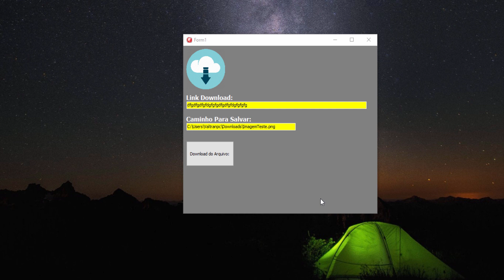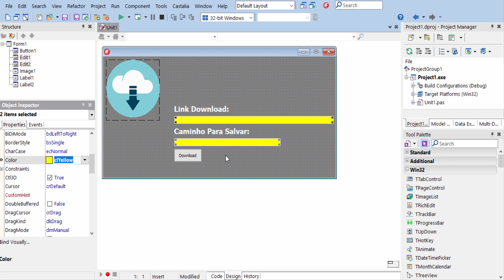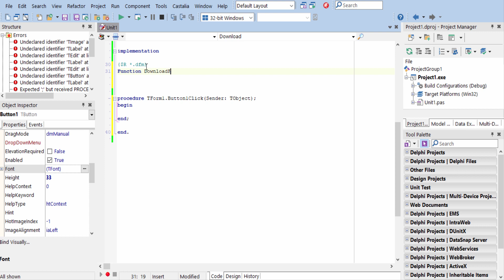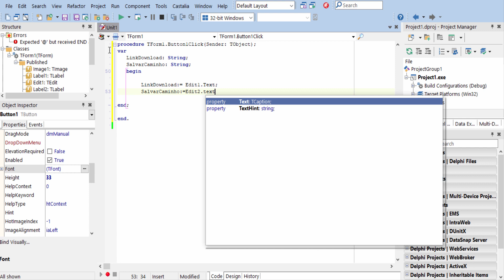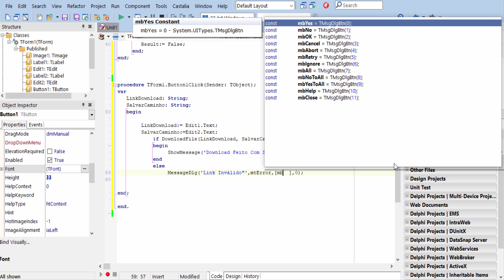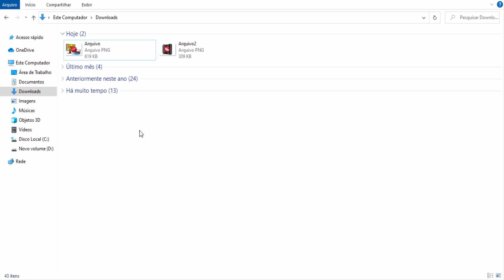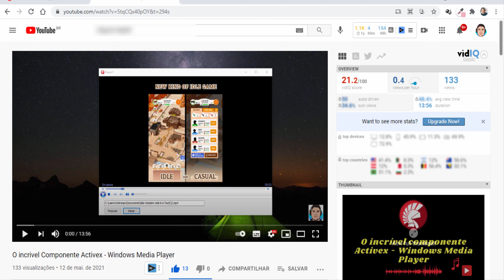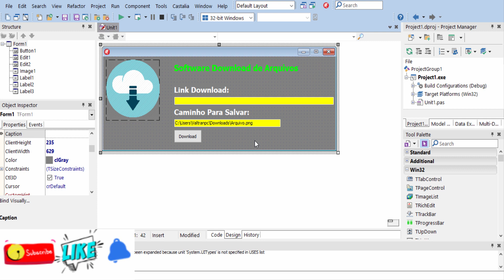Download de Arquivos da internet pelo DELPHI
Fala Devs Blz!?

Galera olha que legal essa Function UrlDownloadTofile. Neste exemplo mostrei downloads de Imagens e Videos, utilizando esta incrível Function, e o melhor de tudo, que o Download e feito praticamente Instantaneamente.

Sistema de Vendas e Pedidos com Fontes em Delphi.

Atendimento múltiplos com WhatsApp.

 Delphi Front-End: Desenvolvendo Passo a Passo um Layout Moderno na VCL

 Pack com 23 Modelos de Layouts Modernos de LOGIN em Delphi

Firebird 3 - Automatizando a migração de seus Banco de dados